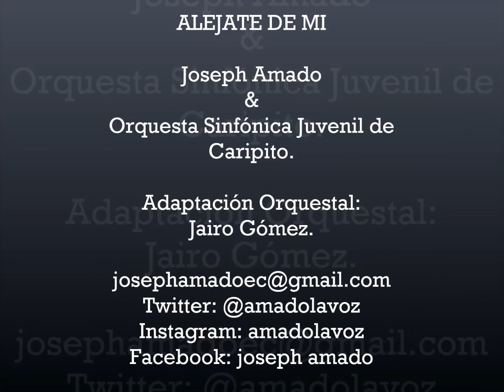ALEJATE DE MI - Joseph Amado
Concierto en homenaje al dia de las madres 2015

* Concierto en Homenaje a las madres 2015

* Artista Invitado : Joseph Amado.